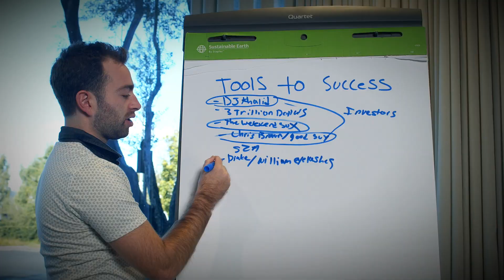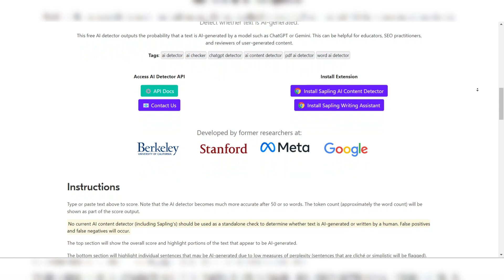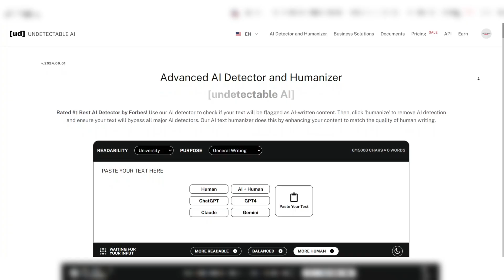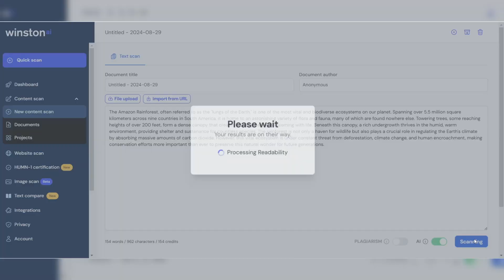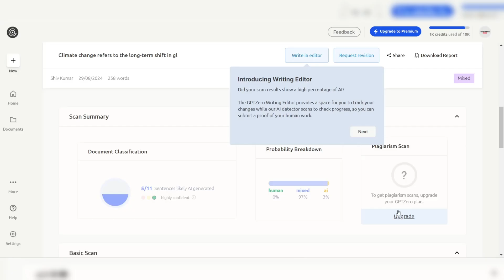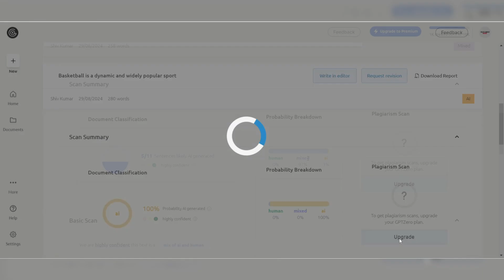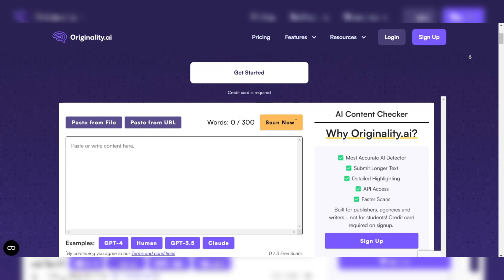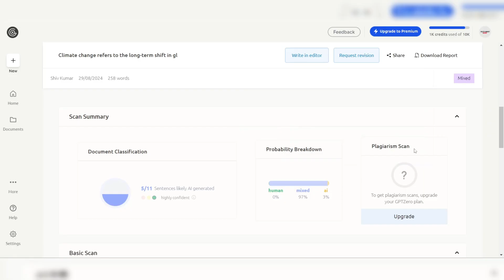Best AI Detectors 2025: Top 5 AI Content Detection Tools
Looking for the best AI detectors in 2025? Look no further! In this video, we dive into the top 5 AI content detection tools that can help you identify AI-generated content with accuracy and ease.

1. Originality AI
2. GPTZero
3. Winston AI
4. Undetectable AI
5. Sapling

*** Timestamps ***

Introduction: 0:00
Number 5: 0:48
Number 4: 2:07
Number 3: 3:08
Number 2: 4:25
Number 1: 5:45
Conclusion: 7:05

Whether you're a content creator, educator, or just curious about how AI detectors work, this video covers everything you need to know. Discover which tools stand out in the industry and how they can benefit you.